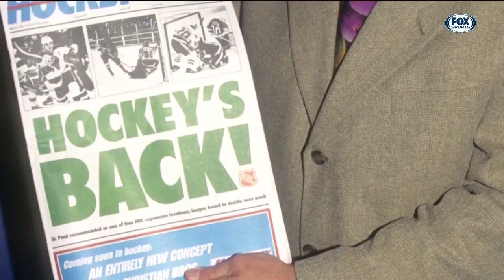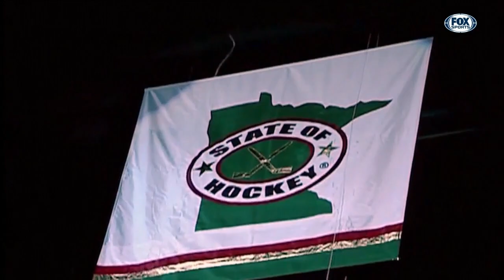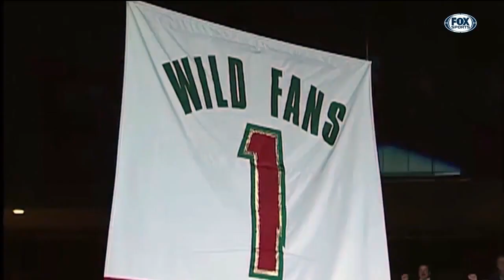HDM 2019: Remembering the late Bob Naegele Jr.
Bob Naegele Jr. transformed the scene of hockey in Minnesota, leading the charge to bring the NHL back to the State of Hockey.